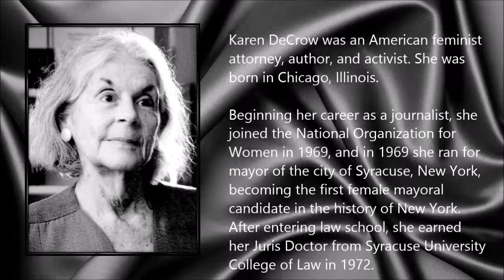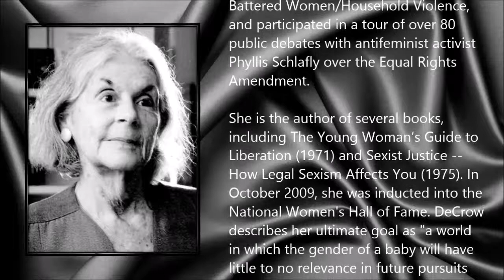Karen DeCrow ● A Simple Tribute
Karen DeCrow (18 December 1937 - 6 June 2014)